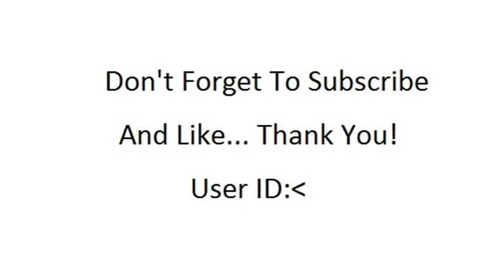Top Mauritius Porn Stars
This video contain porn actress image and name of the actress from this countries. For more porn actress from around the world.